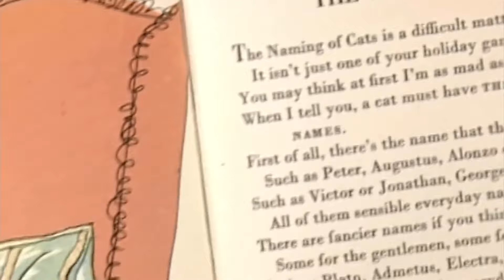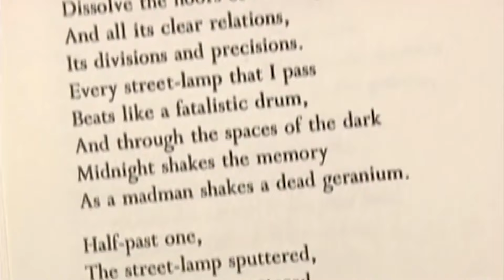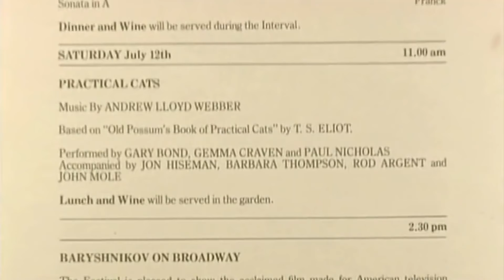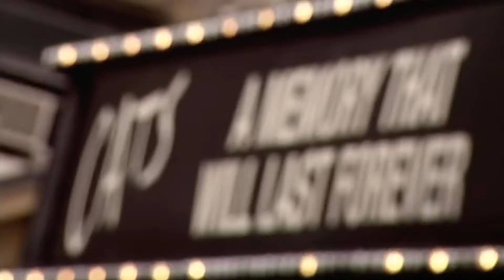The Origins of Cats and Joseph and the Amazing Technicolor Dreamcoat!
Two amazing behind the scenes look at the making of two classic shows!